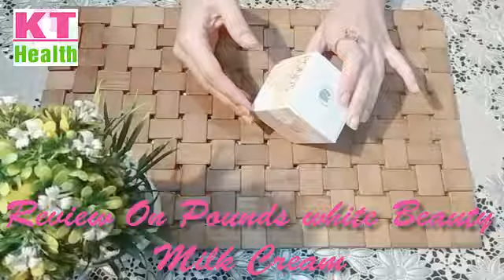Honest Review On POND'S White Beauty Tone Up Milk Cream|Ponds Beauty Cream Benefits Side Effects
Ponds White Beauty Cream Review, Benefits, Uses, Price, Side Effects | Skin Lightening Cream
Pond's Product Review
in this video we review on Ponds White Beauty Cream. This Skin Lightening Cream is one of the best Fairness Cream clinically proven to lighten the appaerance of dark spots on face with Pro-Vitamin B3.
The secret to spot-less pinkish white skin? Pro-Vitamin B3. A potent skin lightening agent proven to reduce dark spots to reveal beautiful and flawless skin. It lightens skin and dark spots by inhibiting the transfer of melanin to the surface of the skin revealing a clear and translucent complexion.